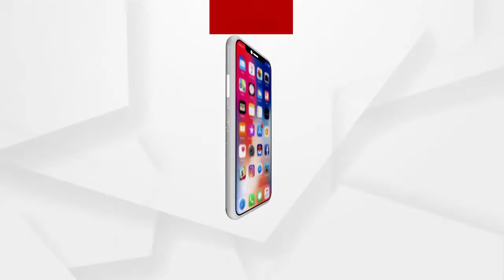କୋଲକାତା ବ୍ରିଗେଡ୍ ପରେଡ ଗ୍ରାଉଣ୍ଡରେ ଦଳୀୟ ପ୍ରଚାର ପାଇଁ ପହଞ୍ଚିଲେ ମୋଦି.